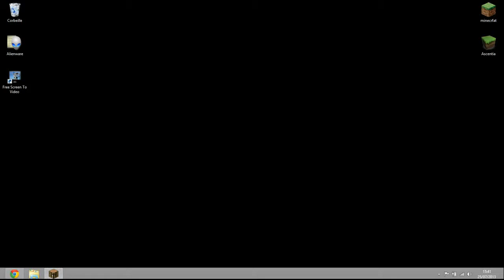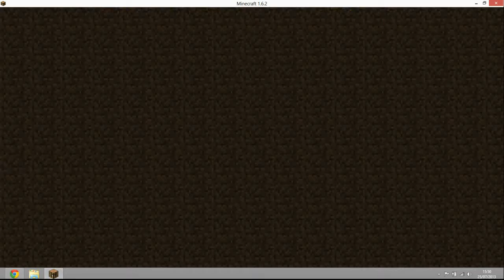Hypixel paintball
Vous aimer vous amusez avec des boulle de neige ?
Si oui cette vidéo est faite pour vous !
IP:mc.hypixel.net